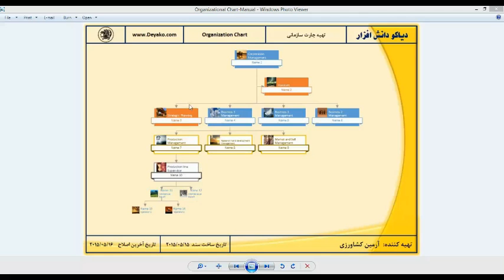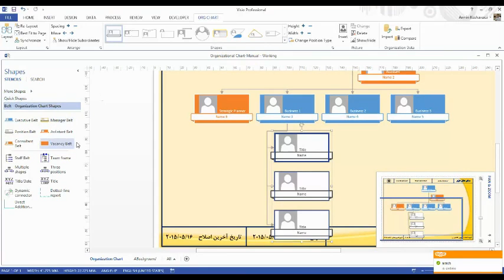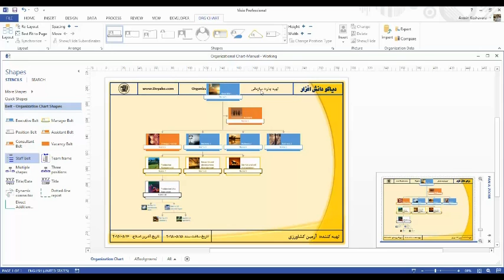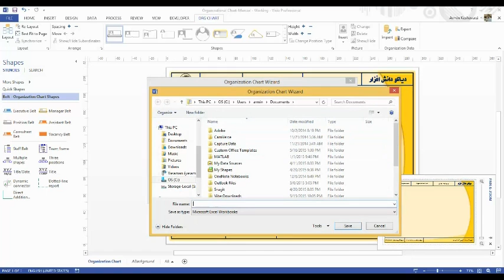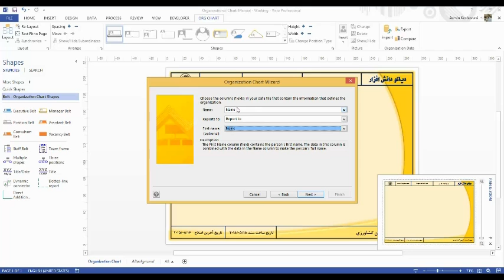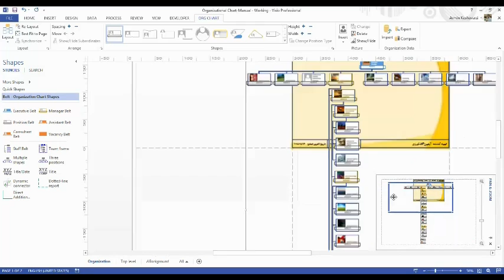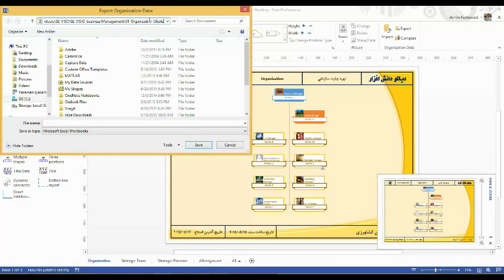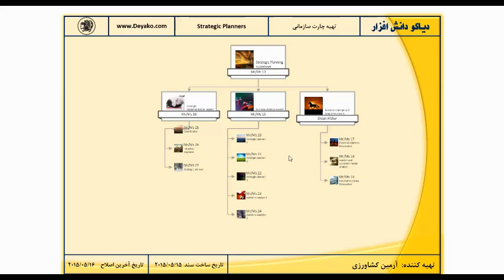02-01-تهیه چارت سازمانی در ویزیو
برای دانلود این ویدئو به وب سایت ما مراجعه کنید:
Organization Charts in VISIO
چارت سازمانی نموداری است که به وسیله آن ساختار یک سازمان، روابط و رتبه‌‌های مربوط به جایگاه‌های شغلی در آن نمایش داده می‌شود. از آنجایی که نمودار سازمانی افراد را قادر می سازد تا به صورت بصیری روابط بین جایگاه‎های شغلی را مشاهده کنند و بر این اساس قدرت تشخیص و تجزیه تحلیل موثرتری را نسبت به تعریف ساختار سازمان به صورت متنی می‎دهد، ارزش بسیاری پیدا کرده و امروزه تقریباً تمامی سازمان‎ها از این نمودارها استفاده می‌کنند.